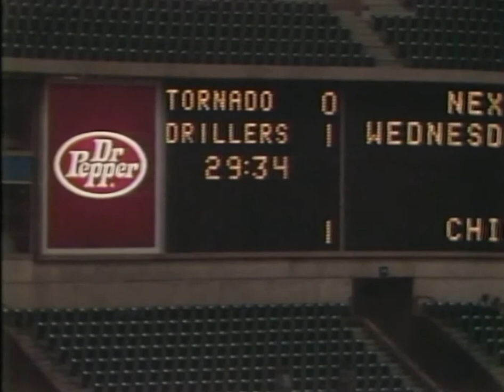1981 07 05 Edmonton Drillers at Dallas Tornado